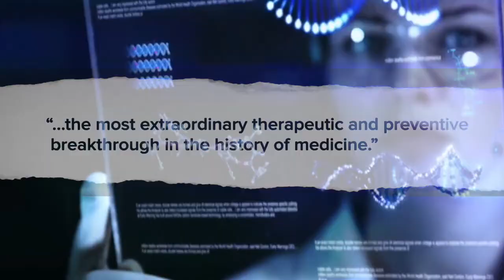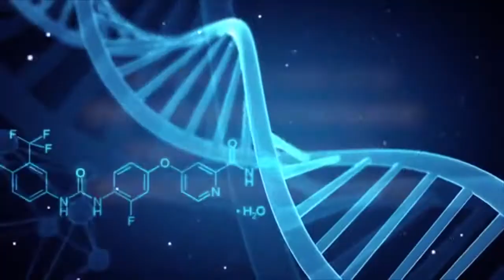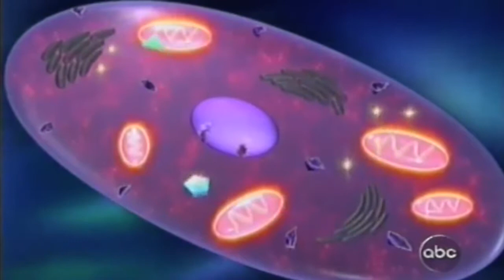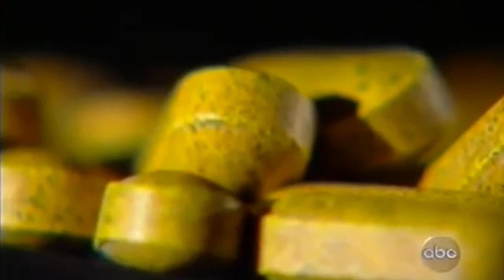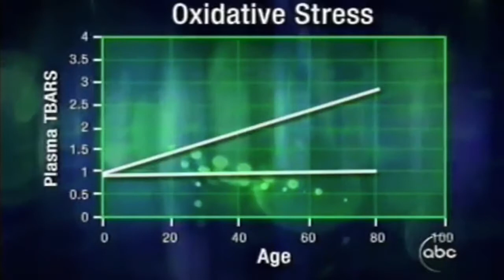BIOHACKING TEASER WITH SHORT ABC PRIMETIME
This short teaser video with the ABC Primetime is a great way to QUICKLY let a person know about the amazing opportunity we have in the field Nutrigenomics.